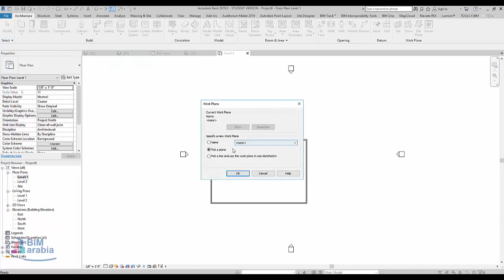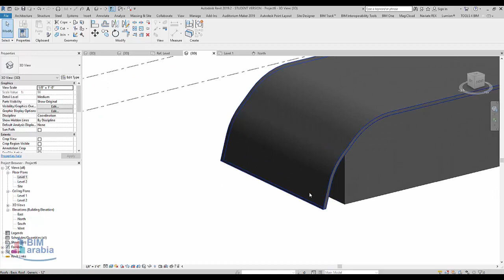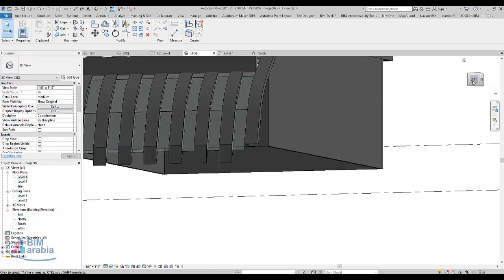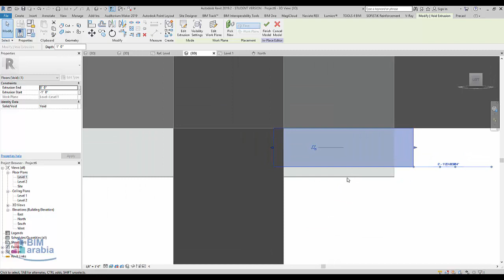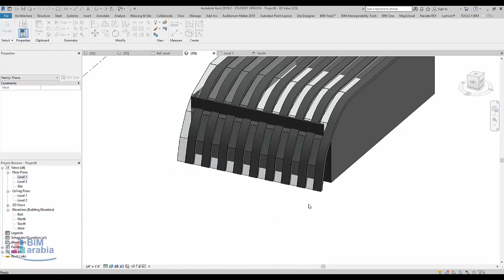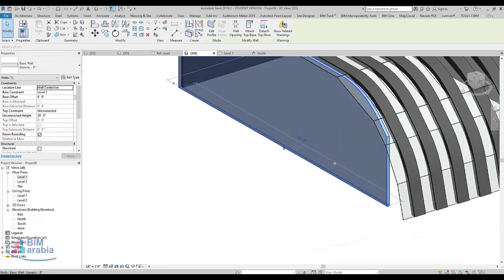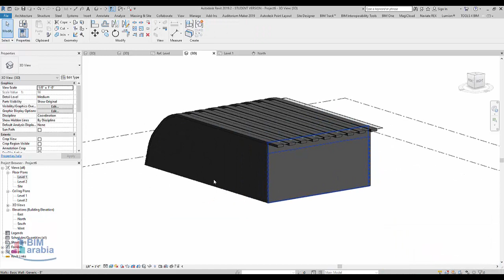Modern House Modeling in Revit